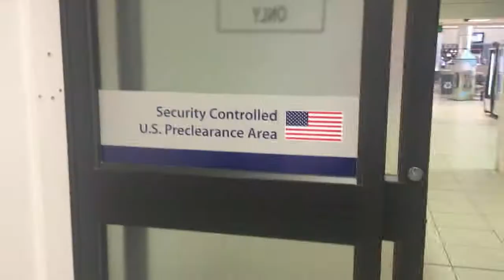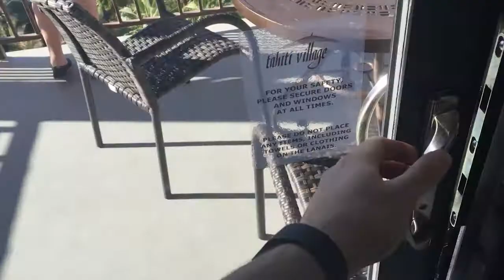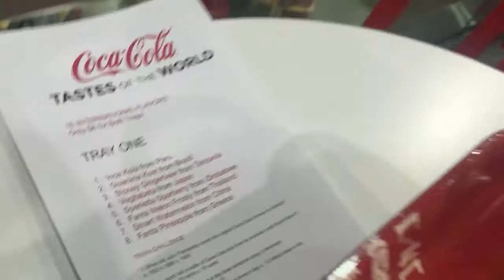Las Vegas 2016 (Part 1)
I figured I should try to document any trips that Natalie and I go on moving forward. So this is the first of 2 parts of a family vacation down to Vegas in April 2016. Interesting selection for a family trip but hey! Can't say no.

1920s 1930s 1940s Electro Swing House, DJ Bubblefunk